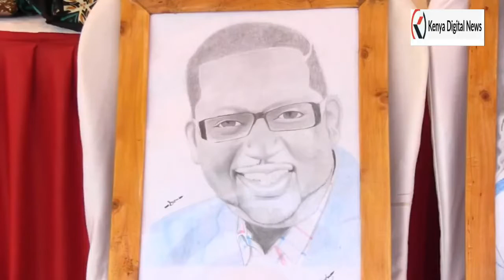KENYA GOT TALENT! HOW THE 3RD EDITION OF THE MACHAKOS ARTFEST WENT DOWN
Artists turned up to showcase their talents in the 3rd edition of the Machakos Artfest at the Machakos people's park.

Speaking during the event, Machawood Chief Executive Officer Victor Muniafu said that the artfest was aimed at providing artists to showcase their talents in various categories of art.

He added that the two-day event will also have a session from the legal department to address the issue of contracts.